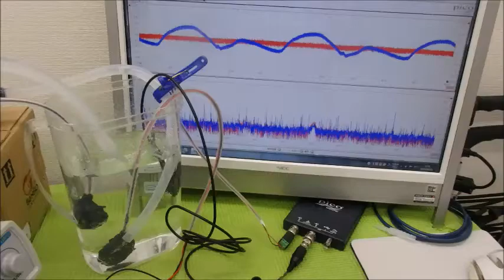小型ポンプを利用した「流水式超音波制御技術」 ultrasonic-labo